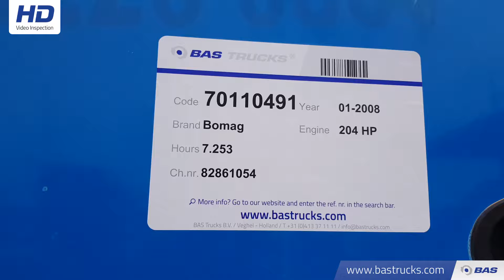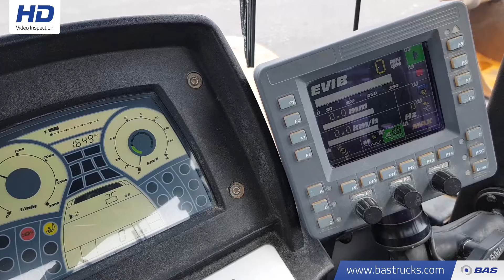70110491 Bomag BW226 DH-4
Bomag BW226 DH-4